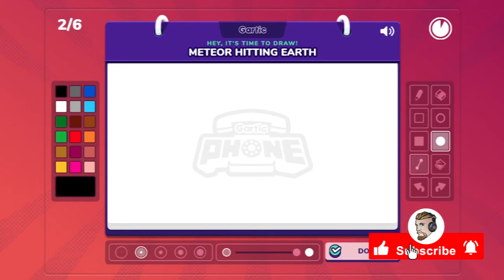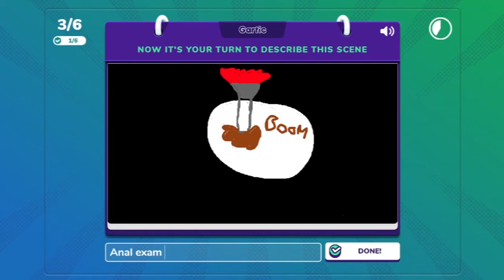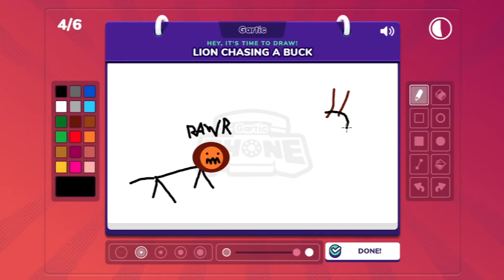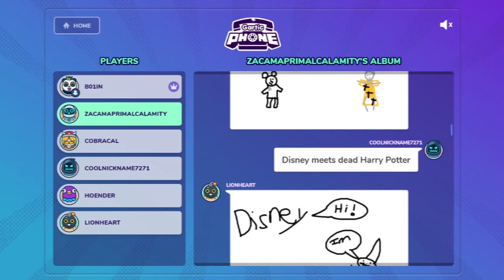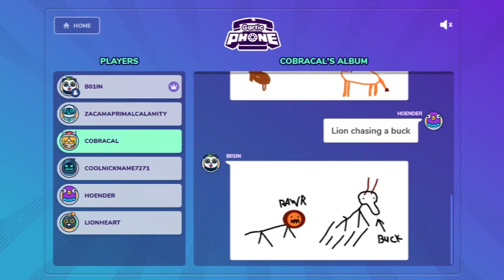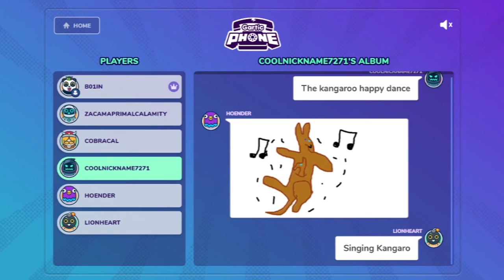THIS GAME IS AMAZING! - Gartic Phone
So we found a new game and it is amazing! I couldn't stop laughing!